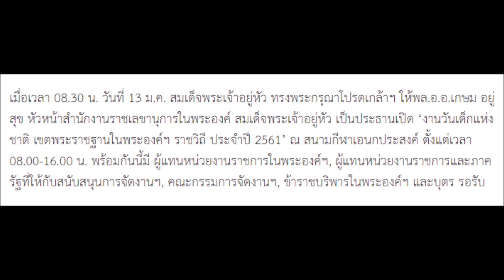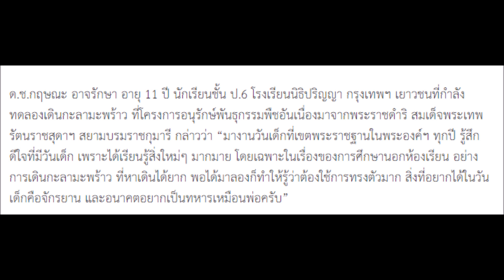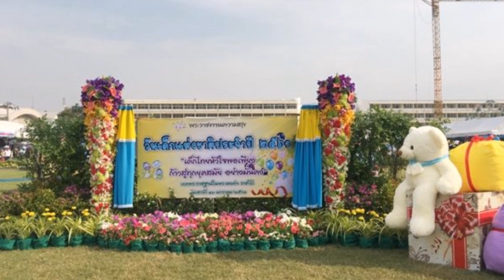ร 10โปรดเกล้าฯ พล อ อ เกษม เปิดงานวันเด็กแห่งชาติ ณ เขตพระราชฐานในพระองค์ฯ ราชวิถี